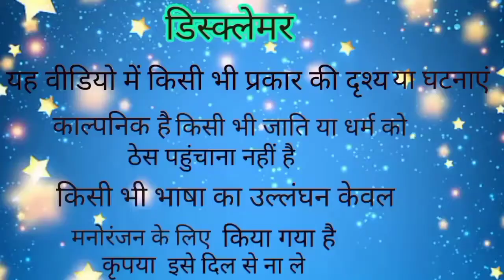खंडवा राक्षस जामुरा राक्षस|| राक्षसी देहाती कॉमेडी वीडियो|| खतरनाक मसान खोपड़ी भाग-1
हेलो दोस्त यह वीडियो आप सभी के लिए है आप लोगों के लिए ऐसे अच्छे-अच्छे वीडियो लाता रहूंगा अगर दोस्त कहीं मेरे वीडियो में गलती पाई जाती है तो उसे कमेंट में जरूर लिखिए गा और कहीं पर खूबी पाई जाती है तो भी कमेंट में जरूर बताना आप लोग पर रब की कृपा बनी रहे खुशियों के सागर में झूमते रहे |
धन्यवाद

खंडवा राक्षस जामुरा राक्षस|| राक्षसी देहाती कॉमेडी वीडियो|| खतरनाक मसान खोपड़ी